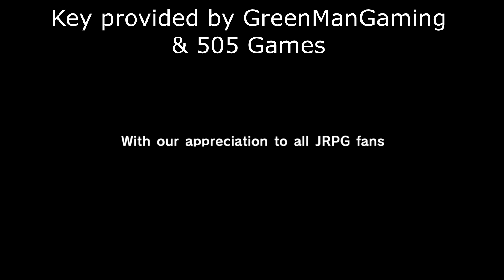Eiyuden Chronicle: Hundred Heroes - Into the Runebarrows [PC Gameplay]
Checking out gameplay from Eiyuden Chronicle: Hundred Heroes, a strategy turn-based RPG! In a hunt for technology to amplify rune-lenses magic, Nowa and Seign end up meeting, working together, and possibly even becoming... friends?!

Working my way up through the first boss, and learning about gimmicks. A whole lot of things are clearly happening behind the scenes here! Would you like to see me continue a regular playthrough? Do guides? Something else? Let me know!